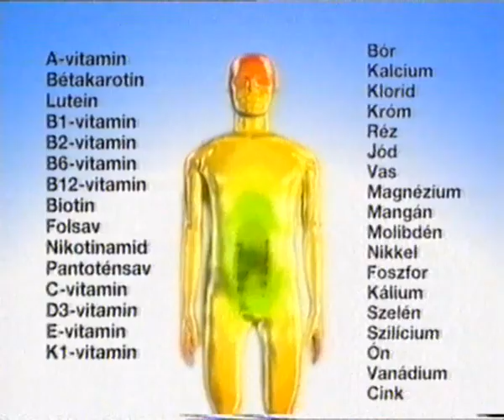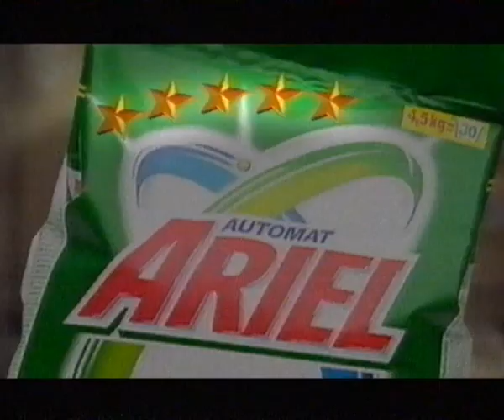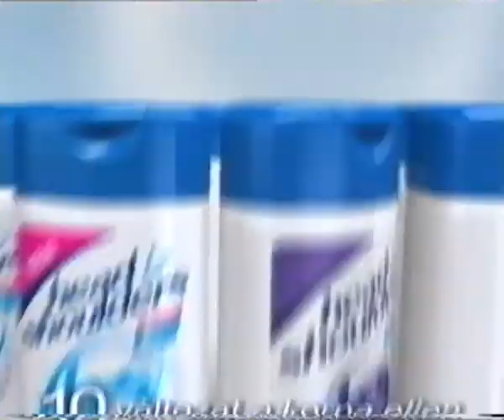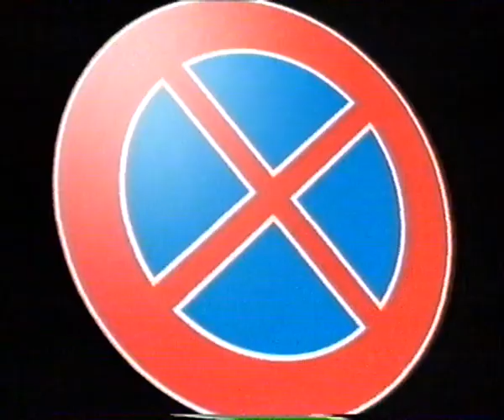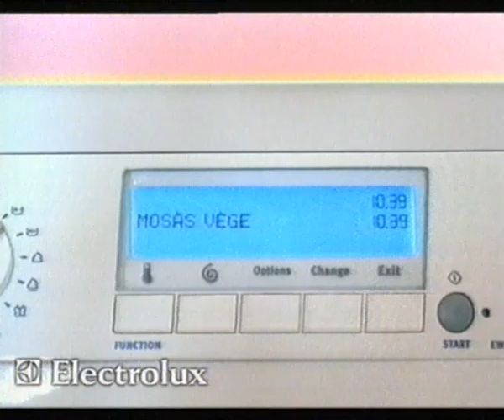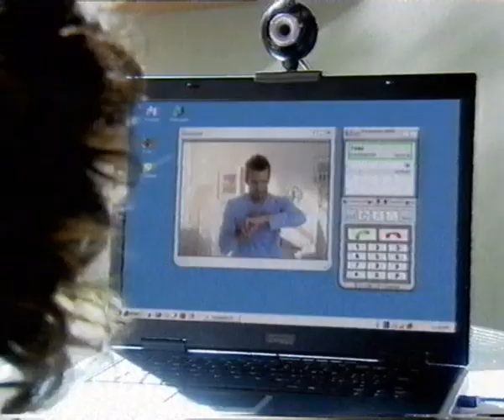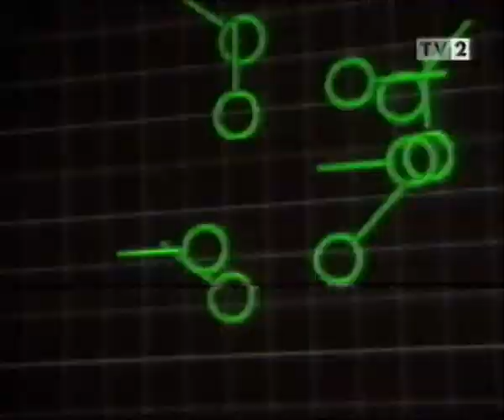TV2 2005 Flipper (Szünet)